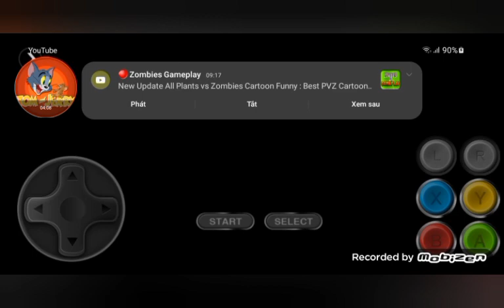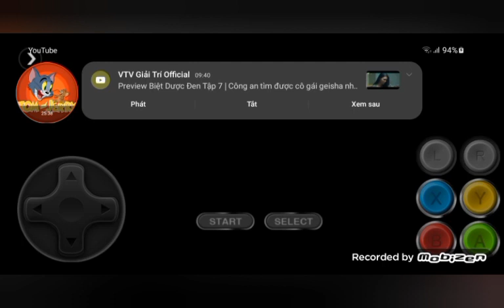Fatal Fury snes full game